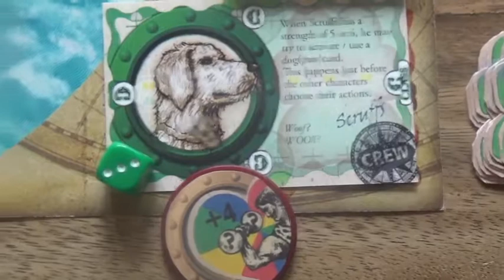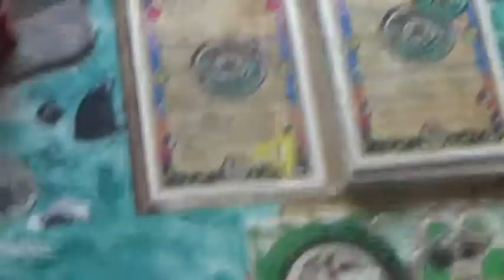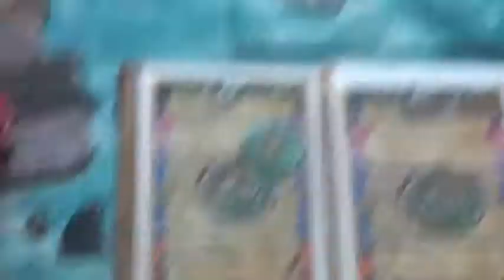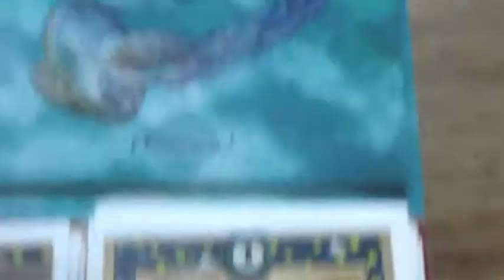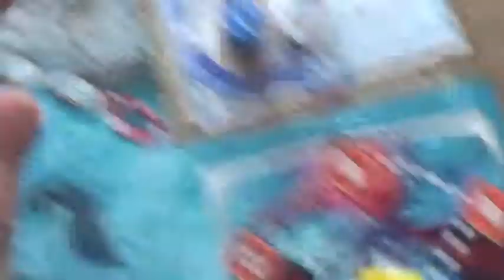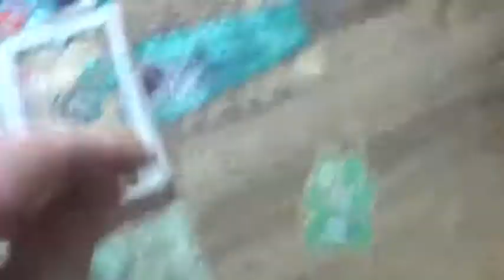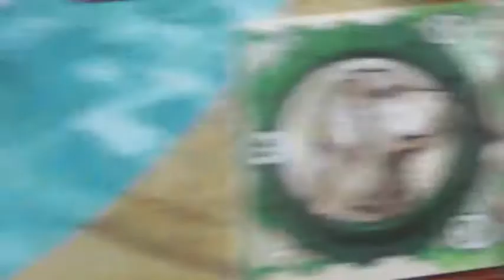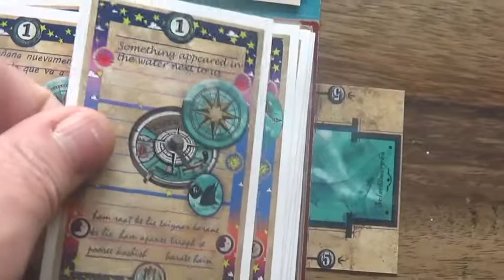Scruffs solo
A playthrough of a few days of the logbook, playing the solo version Scruffs Up!